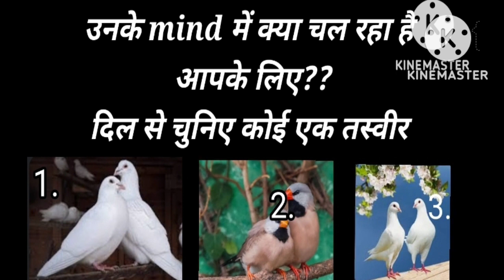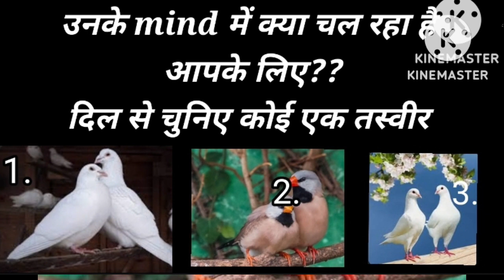tarot card reading in hindi | उनके mind में kya chal raha hai